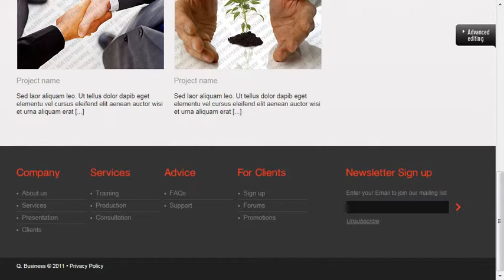Business Syndicate Website Template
Business Syndicate Website Template is a pre-made professionally designed web template to showcase your product or content in a unique way. This template is designed with user experience and usability in mind.